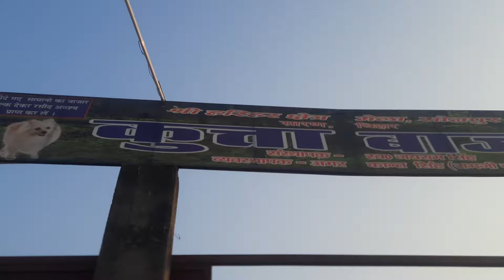Sonpur mela 2022 video No(2)